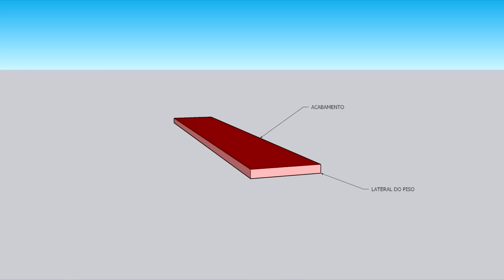10 DECORAÇÕES QUE ENVELHECEM SUA CASA - ITENS QUE NÃO SE USAM MAIS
Mais um VÍDEO POLÊMICO no canal!

Pois  vou falar de mais 10 DECORAÇÕES QUE ENVELHECEM SUA CASA, ITENS QUE NÃO SE USAM MAIS.

Tem que fale  de DECORAÇÃO FORA DE MODA, DECORAÇÃO BREGA, quase ninguém explica  que essas DICAS DE DECORAÇÃO sevem para evitar que seu imóvel se desvalorize com o tempo em uma possível negociação.

Por isso quero te ajudar, deixando claro que se seu objetivo é ter esses elementos na sua casa pois faz parte do seu estilo, tudo bem, ok?
O Vídeo é alertar quem usa esses elementos sem perceber em suas casas no design. Vamos aos itens:

ITEM 1 – FAIXAS DECORATIVAS  - Também conhecidas como LISTELOS  elas eram muito usadas em cozinha e em banheiros, geralmente com peças finas de madeira, cerâmica, azulejos, pedras etc. Elas tinham a finalidade de destacar o encontro de 2 materiais diferentes ou mesmo dividir o mesmo material em 2 partes. Hoje em dia busca-se mais usar revestimentos maiores e sem interrupções na paginação;

ITEM 2 – SOFÁ E CORTINA ESTAMPADOS – Tanto o sofá como a cortina são elementos grandes na decoração, com isso eles chamam mais atenção e viram o ponto focal do ambiente, por isso quando usamos estampas nesses elementos as chances disso pesar na decoração é muito grande, esse era um recurso muito usado antigamente, por isso é um item que envelhece sua casa ;

ITEM 3 – SOLEIRAS DESTACADAS – Soleira no piso era um elemento muito bem visto antigamente, pois as pessoas acreditavam que ela era responsável por dar um destaque no piso, mesmo que tivesse que dividir dois ambientes com mesmo piso e por isso destacavam esse elemento com cores contrastantes do piso. Hoje em dia buscamos usar o mesmo piso na casa toda, para trazer mais amplitude e modernidade para o espaço, deixamos as soleiras mais discretas com cores parecidas com o piso, ou uso de filetes, perfil metálico ou 2 pisos topando um no outro;

ITEM 4 – ELETROS COLORIDOS – A menos que você queira usar um estilo retrô, essa combinação não fica muito legal, fica datada e pode envelhecer sua casa, prefira usar eletros de cores neutras como branco, preto e inox, ;

ITEM 5 –PAPEL DE PARE  EM TODAS AS PAREDES E NO TETO – Muito comum antigamente até em casas americanas em filmes e séries, mas usar papel de parede em todas as paredes deixa o ambiente pesado, datado e se usar figuras e estampas grandes ainda pode fazer seu ambiente parecer menor , no teto a mesma coisa. Tente usar papel de parede m uma parede de destaque apenas, pode usar modelos que imitam coisas mais naturais como palinha, madeira, vegetação ou até cimento queimado marmorizados etc;

ITEM 6 – REVESTIMENTOS – Vou citar alguns para vocês, o primeiro deles é a pastilha de vidro que cria um efeito degradê. Tente usar pastilhas de uma cor só, tem modelos tipo tijolinhos, ou retangulares, ou ainda modelos hexagonais. Outro revestimento é a lajota, muito usada em casas antigas, elas são porosas  e tem juntas maiores que acumulam mais sujeira. Outro revestimento é o trencadis, uma técnica que usar cacos de cerâmica, pedras  para criar um piso mais artesanal;

ITEM 7 –DESNÍVEL NA CASA – Antigamente era muito comum fazer cômodos com um de grau ou mais de diferença, tem também o conversation pit ou sunken living que são salas afundadas com desnível, que além de datadas são perigosas para crianças e idosos;

ITEM 8 – ESQUADRIAS – Algumas janelas arqueadas ou arredondadas até combinam com estilo rústico, clássico ou colonial, mas de modo geral, em outros estilos, deixa a casa mais antiga sim, outra janela que deixa sua casa mais antiga é de alumínio bronze e vidro fumê, janelas redondas de ferro e vitrais também deixam a casa mais antiga;

ITEM 9 – AMBIENTES ENTULHADOS – Cuidado com o cúmulo de muitas coisas na decoração, ela precisa de espaços vazios, menos é mais, não coloque muitos objetos decorativos,  porta retrato deixe para locais específicos, até no corredor da casa, em um hall de entrada enfim;

ITEM 10 –RODAPÉ DE MADEIRA – Esse é um tipo de rodapé muito trabalhado com peças que poderiam ser usadas como rodameio e rodateto. Hoje em dia buscamos rodapés mais retinhos, menos abulados e menos adornos, ou até mesmo o rodapé embutido para não acumular poeira.